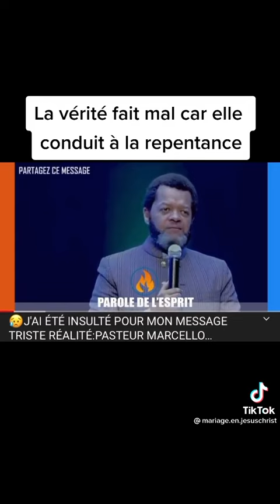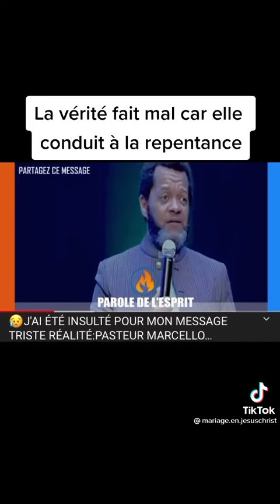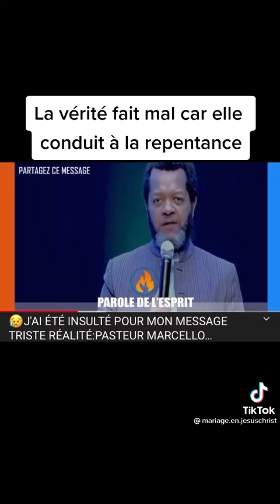Écouter une prédication de A à Z dans la sainte doctrine sera rare...| Ps marcello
La vérité sera rare, on persécuter à les hommes prédicateurs qui prennent la vérité.